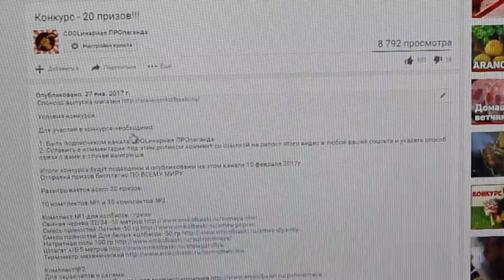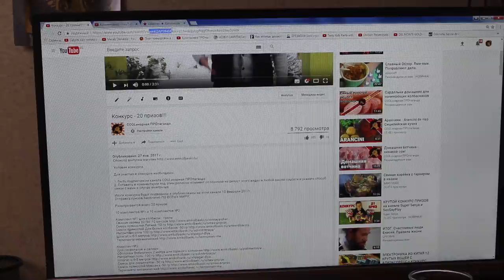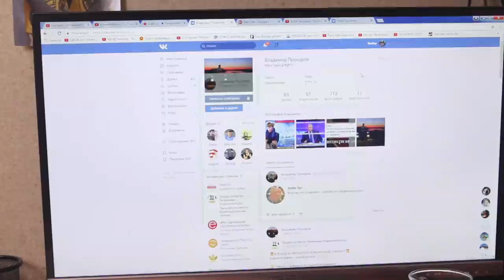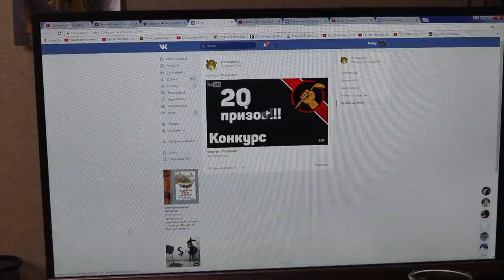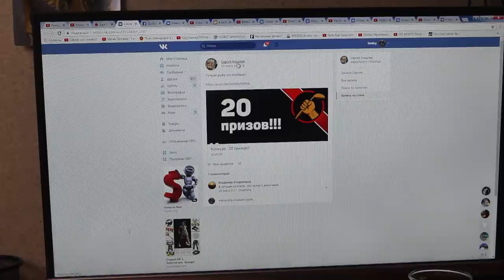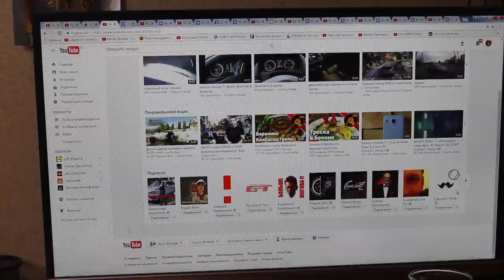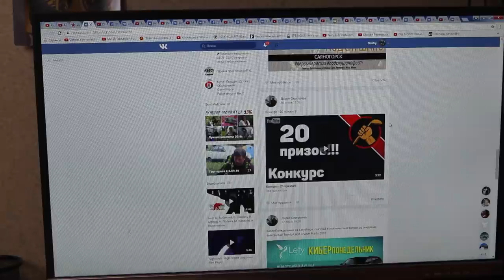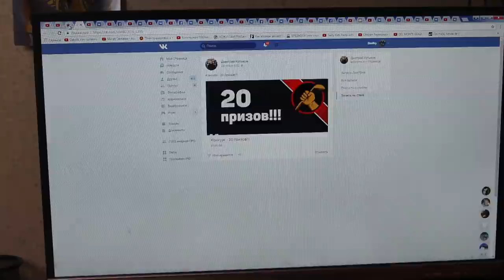Объявление победителей конкурса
Произведение «Объявление победителей конкурса» созданное автором по имени Дмитрий Fresco, публикуется на условиях лицензии «Attribution-NonCommercial-NoDerivs» («Атрибуция — Некоммерческое использование — Без производных произведений») 3.0 Непортированная.